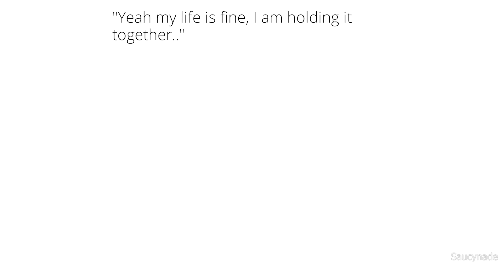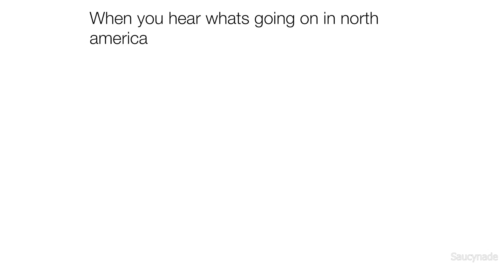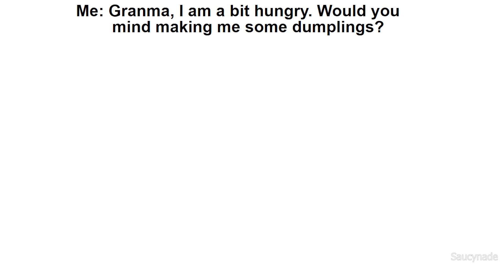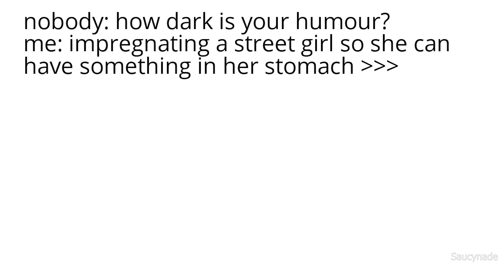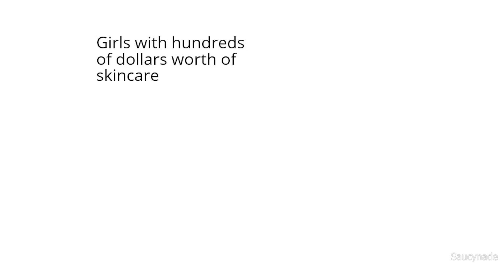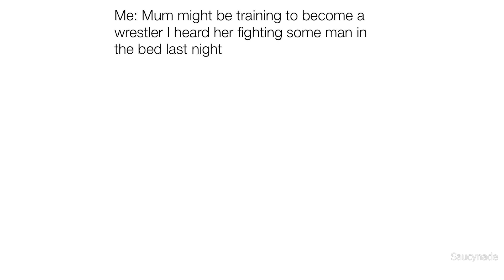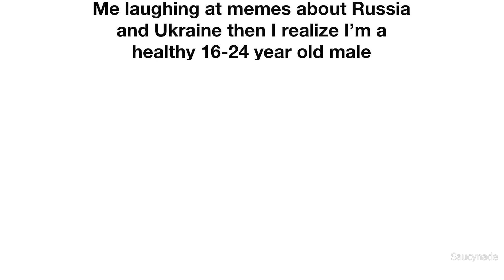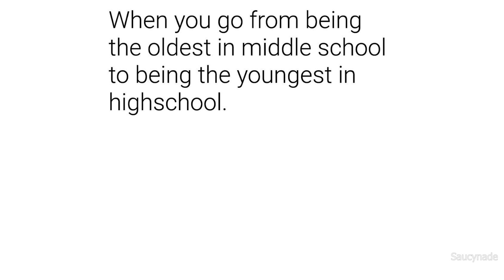DAILY SAUCY MEMES 446